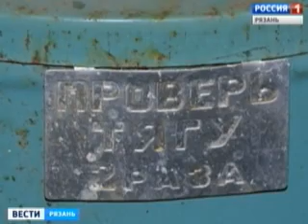Когда старость не в радость